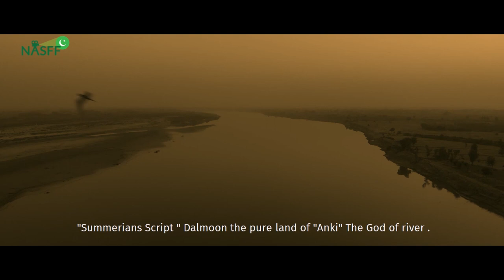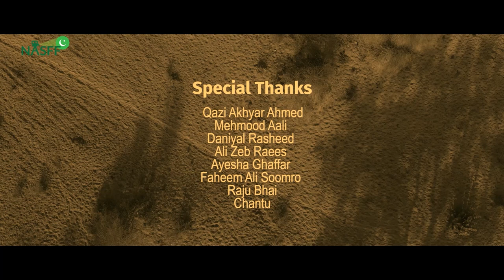Jo Guzar Gaye ( جو گزر گے)| Shahzaib Ali | National Amateur Short Film Festival - 2021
With the sole objective to promote a positive and progressive image of Pakistan, the National Amateur Short Film Festival 2021 (NASFF-21) is picking up steam and steadily nearing its desired climax. NASFF has taken the initiative a step further in order to achieve its aim to let everyone see Pakistan with a new light, a perspective that global media has chosen to ignore.

Jo Guzar Gye(جو گزر گے ) – A Film by Shahzaib Ali (The Indus Identity)

The vision that Quaid-e-Azam had for Pakistan not only constituted the creation of a Muslim political entity, it was also rooted in thousands of years of historical and geographical realities that is the legacy of Indus Valley Civilization. However, Pakistani identity has always had a paradoxical relationship with its heritage. This Documentary endeavours to link back the Pakistani identity to the Indus Valley civilization, showcasing that the identity of the people occupying this land has always been different from those living in the plains of Ganges.
Beaconhouse National University
Director / Producer / Editor & Script Writer: Shahzaib Ali